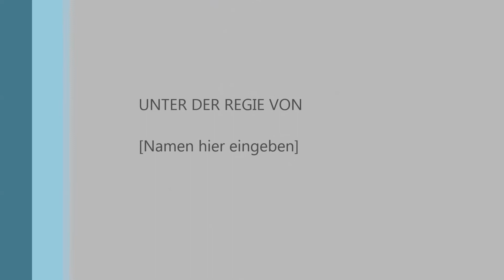Let´s Play World of Tanks #8 (WoT) in der Acht liegt die Macht